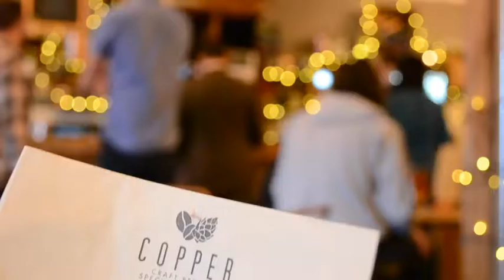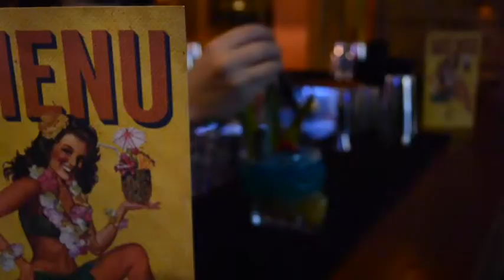The people and places who make Swansea's Wind Street party central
Ever-evolving Wind Street has its reputations good and bad,  Megan Griffiths went to meet the people who make it tick.